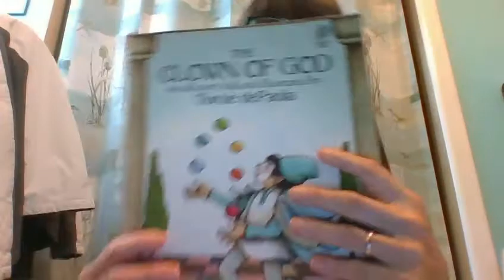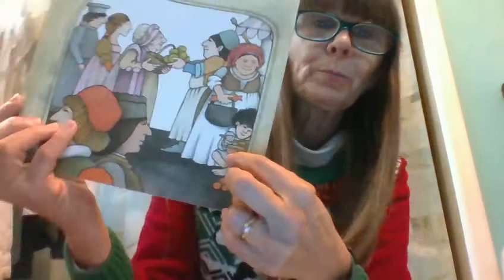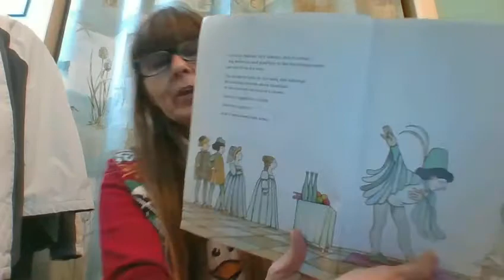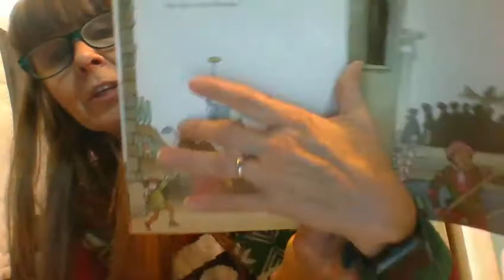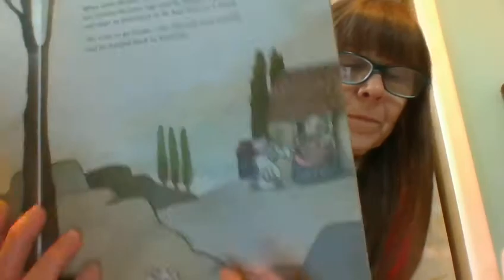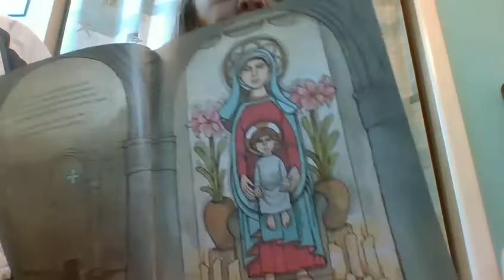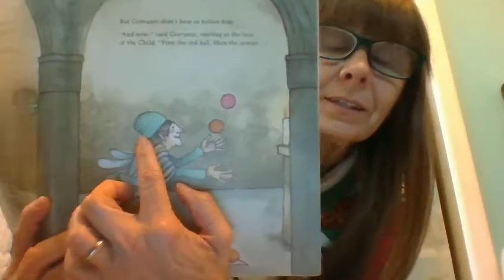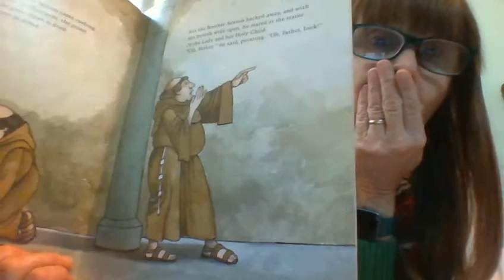The Clown of God